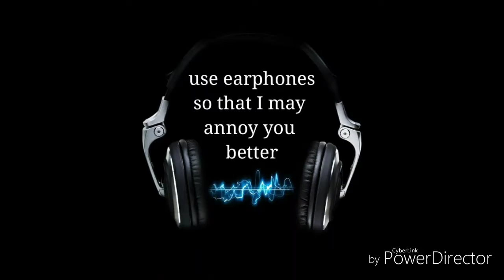Solitary Man (Cover)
Neil Diamond wrote this, but many artists have covered it.  Noteably, Johnny Cash...
Millions have covered the covers.
This is my own arrangement built on adjusting the song structure to fit my style of music.  I have added elements from Diamonds original song that are not usually found in single guitar versions.
I was always going to record this, but a general public prompting from YouTuber and world renouned Artist Mike Massé on facebook got me in front of my camera sooner than I expected.  Could be a good thing, might be a bad thing.
The last riff I play twice is his version.
He asked if people were finding influence from his set of covers.  I did.  And I do.  If you are looking for genuine real music, go look at his youtube...quit looking at mine!